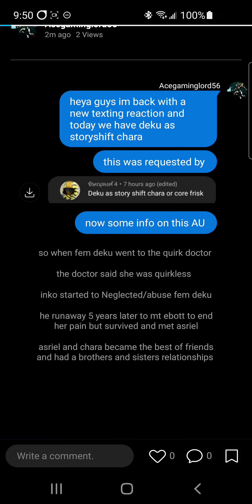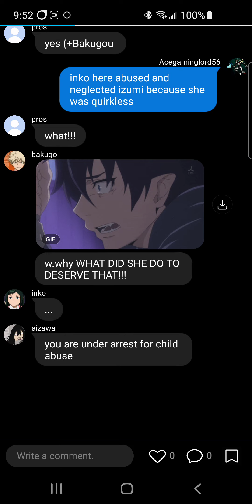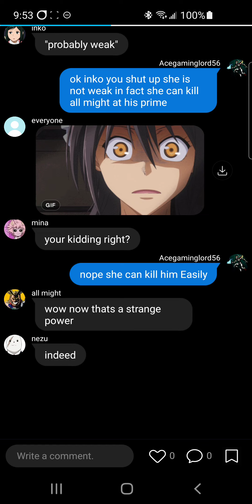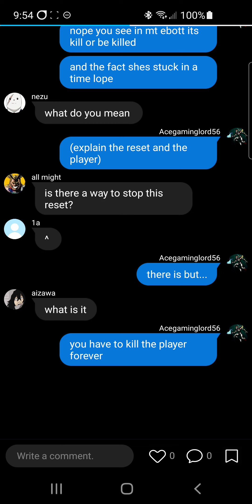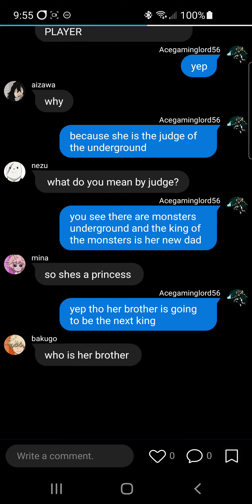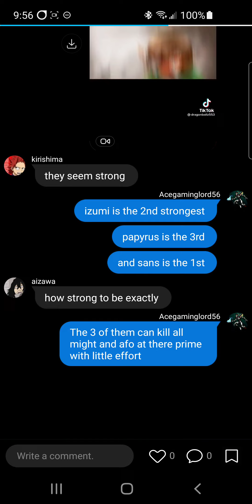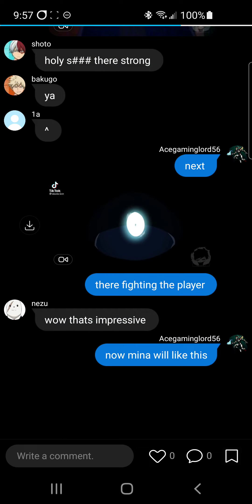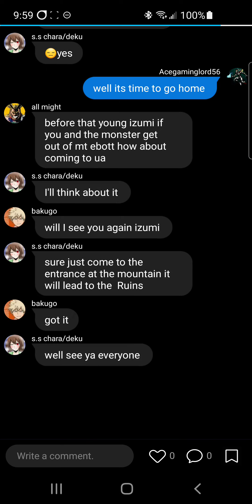fem deku as storyshift chara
heya guys im going to make a new poll tomorrow

here is the app i use for making theses texting reaction

apple

android

i hope to see everyone again soon 👋